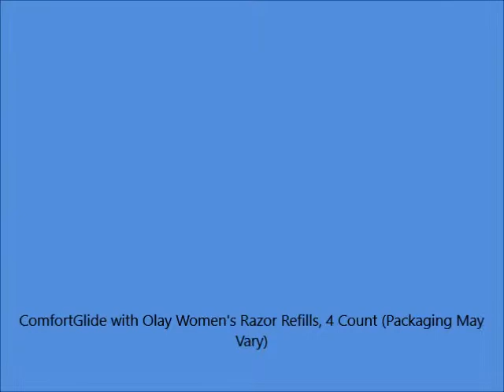ComfortGlide with Olay Women's Razor Refills, 4 Count Packaging May Vary